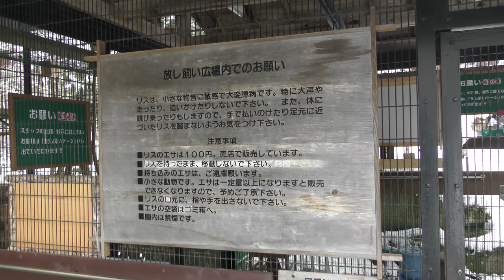リスの森 (リスの森 飛騨山野草自然庭園) 2019年4月3日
シマリス、エゾリス (リスの森 飛騨山野草自然庭園)

□ シマリス
英名：Siberian chipmunk
学名：Tamias sibiricus

□ キタリス
英名：Eurasian squirrel
学名：Sciurus vulgaris

□ エゾリス
英名：Hokkaido squirre
学名：Sciurus vulgaris orientis

■ 撮影場所
リスの森 飛騨山野草自然庭園 (岐阜県)
Squirrel forest Hidayama wild grass nature garden